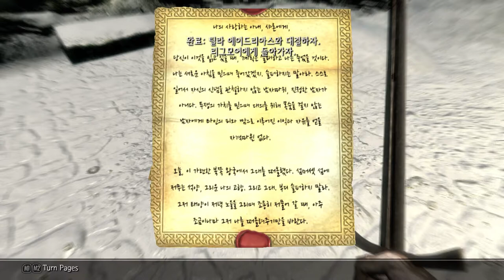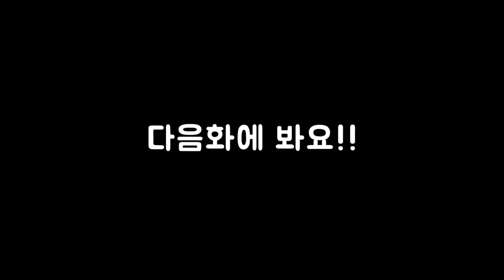42화 몇년만에 후속작이 나온모드 1편부터 가즈아!! (엘더스크롤5 스카이림 리그모어)